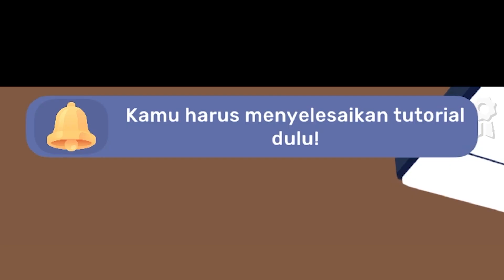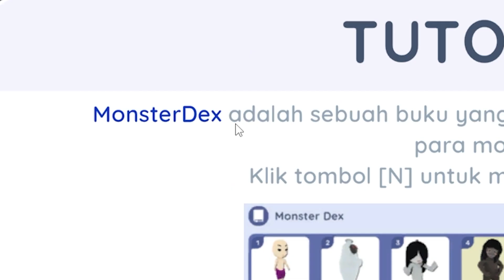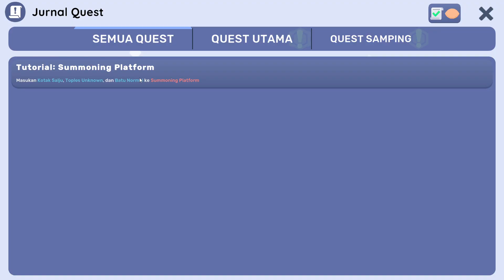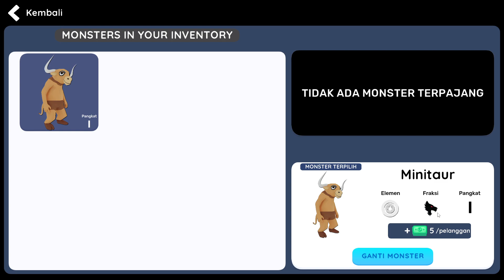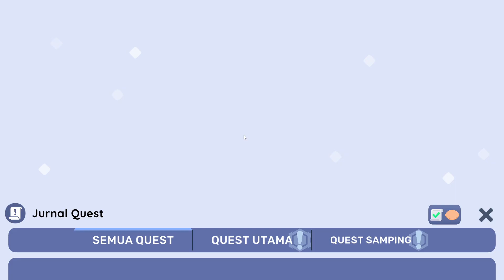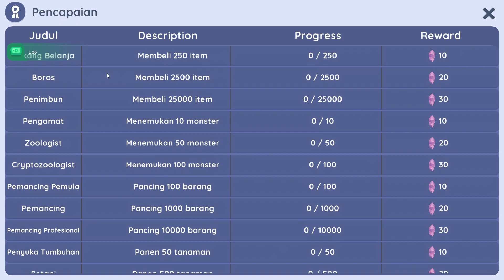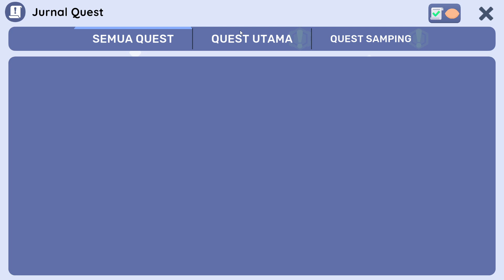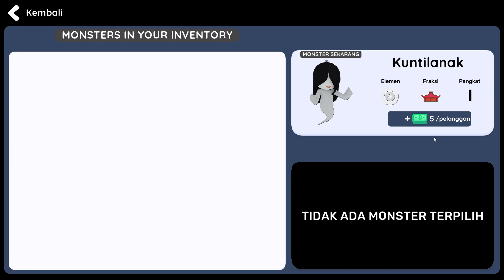MONSTER MUSEUM SECARA RESMI DIBUKA ! | Monster Museum Indonesia Ep.1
➤ Jadi kali ini gw bakal memainkan series game baru bernama Monster Museum. Sesuai dengan namanya, di game ini gw bakal mempunyai sebuah museum besar yang didalamnya gw bisa memajang berbagai jenis monster. Untuk mendapatkan monster - monster yang ada, tentunya gw harus melakukan ritual summon monster terlebih dahulu.. Dengan begitu gw bisa mengoleksi berbagai jenis monster untuk diperlihatkan kepada pengunjung museum gw.. Saatnya gw membuat museum gw menjadi paling legendaris di dunia !

Game ini telah dikembangkan oleh tim Akhirpekan Studio dan diketuai oleh Andy Lukito.. Untuk mencari tahu lebih lengkapnya... Silahkan mampir ke channel developer resmi !

Game : Monster Museum
Genre : Casual, Simulation, Exploration, Adventure, Fantasy.